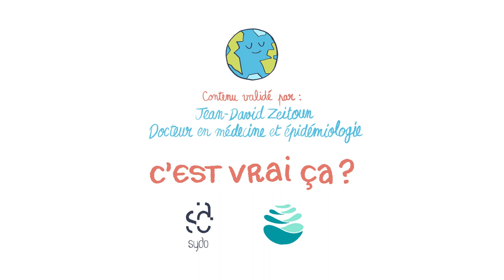C’est vrai ça – Lutter contre le changement climatique, c’est pour sauver les ours polaires ?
Le changement climatique nuit gravement à la santé : anxiété, troubles du sommeil et baisse de la vigilance, problèmes cardiovasculaires, etc.. La bonne nouvelle, c’est qu’en luttant contre le changement climatique, on fait aussi du bien à notre corps. Choisir la marche à pied ou manger végé, c’est la prescription santé de la rentrée !

Les équipes de Sydo / Dessine-moi l’éco ont décidé de lancer une nouvelle collection de vidéos intitulées « C’est vrai ça ? » en partenariat avec Team for the Planet, entreprise à mission qui investit dans le domaine de la lutte contre le changement climatique en France et à l'étranger ,et l’association C’est vrai ça ? qui lutte contre la désinformation sur Linkedin.

Cette collection de vidéos va traiter de sujets souvent cibles de désinformation.

Cette vidéo est la 6ème de notre série sur le changement climatique.

Rédactrice / Cheffe de projet : Héléna Coudurier-Curveur
Story-board et recherche graphique : Sébastien Martin
Animation : Loïc Le Naour

Cette vidéo est mise à disposition selon la licence Creative Commons 4.0 Ainsi, chacun peut la visionner, la télécharger et l'utiliser gratuitement, dans un but non commercial et à condition de citer les co-auteurs "C'est vrai ça ?", Team for the Planet et le producteur "Sydo".